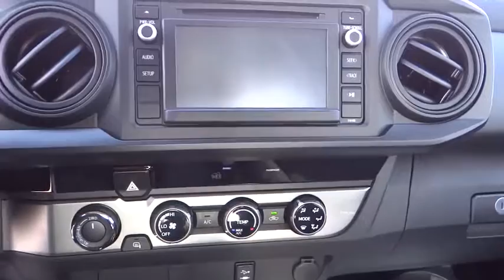2017 Toyota Tacoma Carson City, Reno, Northern Nevada, Dayton, Lake Tahoe, NV 58179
2017 Toyota Tacoma
2017 Toyota Tacoma SR 4WD Access Cab - Stock#: 58179 - VIN#: 5TFSX5EN2HX049693